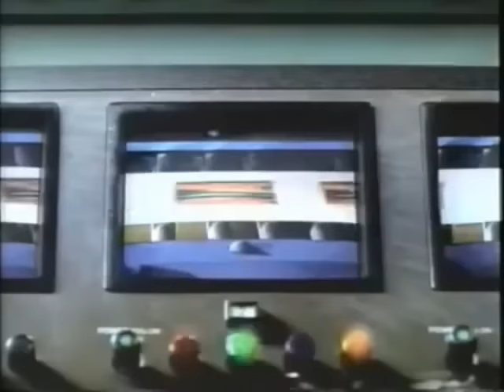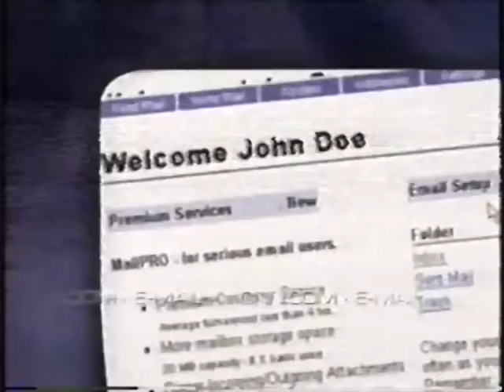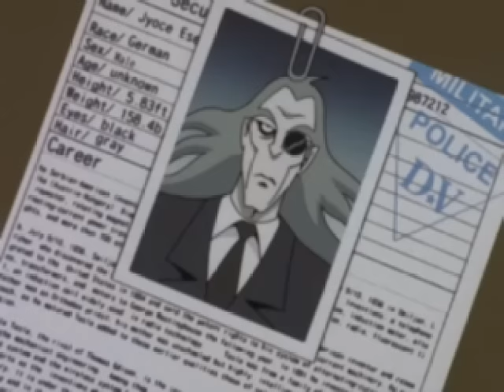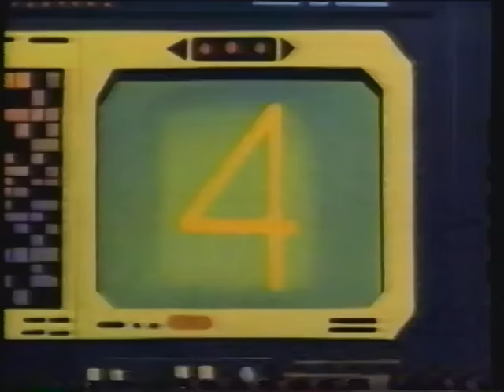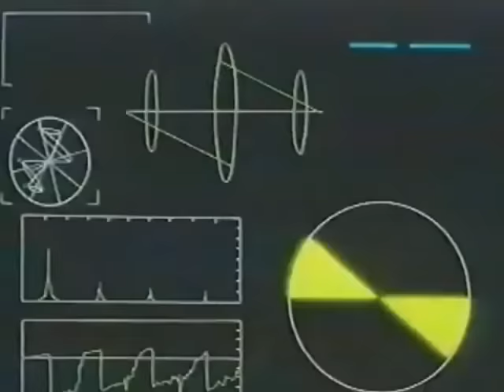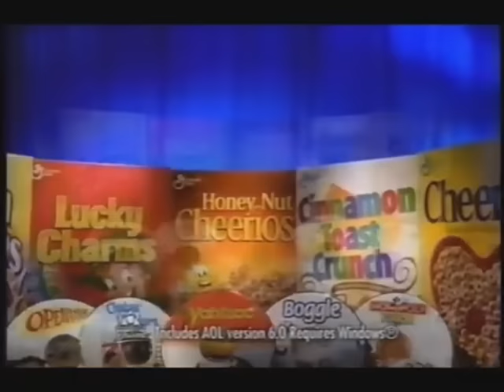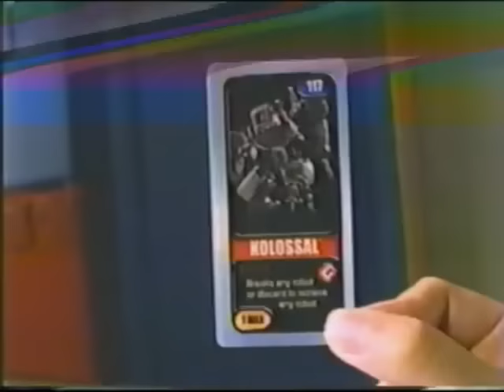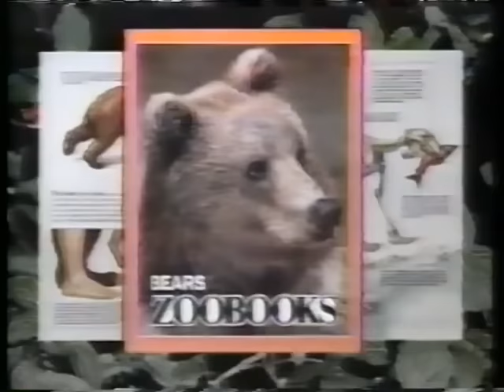Toonami – Full Cycle: 24 Hour Broadcast (2 of 3) | 2000 – 2004 | Full Episodes With Commercials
Two hours of Toonami just isn't enough, so Cartoon Network is giving you twenty-four in one shot. We call it Toonami: Full Cycle. A full day of the greatest action cartoons on the planet. Prepare yourself. Only Toonami.

This is a compilation video I put together using footage of commercials and episodes from shows that played during Toonami on Cartoon Network during the early 2000's (2000 to 2004).  It is loosely based off schedules from those years, and inspired by Toonami: Full Cycle, a 24 hour marathon of Toonami that played on April 8th and 9th, 2000. Many shows (like Sailor Moon, Super Friends, Thundercats, Gundam Wing, Dragon Ball Z: The Garlic Jr. Saga, and The Powerpuff Girls to name a very few) can't be used for copyright reasons.  These shows were substituted with other great cartoons and shows that played on Toonami around the same time.  Think of it as a retro remix or a bootleg Saturday morning broadcast.

This is the second part of a video I had to split into three parts because it was too long for Youtube.  It goes from 2 AM to 10 AM.

Here is a playlist of compilations of Saturday morning cartoons (and other similar broadcasts) I've made

⏪ TV GUIDE ⏪
00:00:31 Dragon Ball Z
00:30:31 Dragon Ball Z
01:00:31 The Big O
01:30:31 The Big O
02:00:31 G-Force
02:30:31 G-Force
03:00:31 Cartoon Roulette
03:15:31 Sailor Moon Super S: The Movie
04:45:31 Cartoon Roulette
05:00:31 Outlaw Star
05:30:31 Outlaw Star
06:00:31 Yu Yu Hakusho
06:30:31 Yu Yu Hakusho
07:00:31 Cardcaptors
07:30:31 Cardcaptors

📺 EPISODE GUIDE 📺
Dragon Ball Z - S01E22 - Goku Strikes Back
Dragon Ball Z - S01E23 - Goku VS Vegeta... A Saiyan Duel!
The Big O - S01E05 - Bring Back My Ghost
The Big O - S01E06 - A Legacy of Amadeus
G-Force - S01E37 - The Particle Beam
G-Force - S01E38 - The Dinosaur Man
Cartoon Roulette - Space Ghost - The Deadly Trap
Sailor Moon Super S: The Movie
Cartoon Roulette - Space Ghost - The Molten Monsters of Moltar
Outlaw Star - S01E19 - Law and Lawlessness
Outlaw Star - S01E20 - Cats and Girls and Spaceships
Yu Yu Hakusho - S01E25 - Kuwabara's Fight of Love
Yu Yu Hakusho - S01E26 - Toguro Returns
Cardcaptors - S01E08 - Sakura's Rival
Cardcaptors - S01E10 - Time and Again